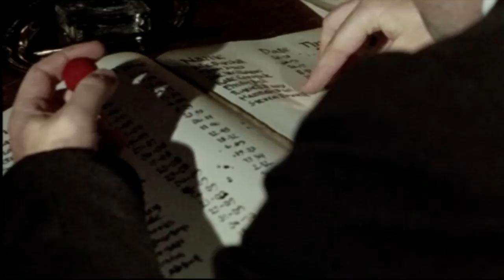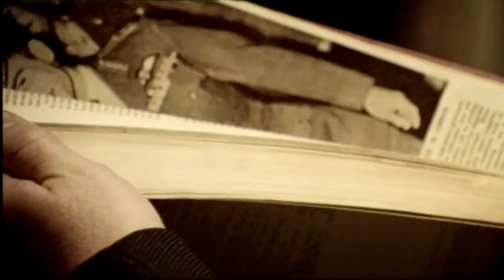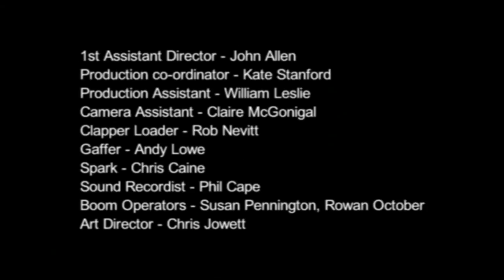Magic Circle - Short Film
Written and Directed by James Brailsford

Awards:

Fortean Times Award for Best Fortean Film, Halloween short film festival, London 2005

Platinum Remi Award, Houston's Worldfest, Texas, USA 2005

Screenings:

L.A. International short film festival (U.S.A.) 2004
Manhattan short film festival(U.S.A.) 2004
Roughcut 2005
Showcommotion 2005
Filmstock 2005
Birmingham short film festival 2005
Kino Pavasaris (Lithuania) 2005
Kinofilm 2005